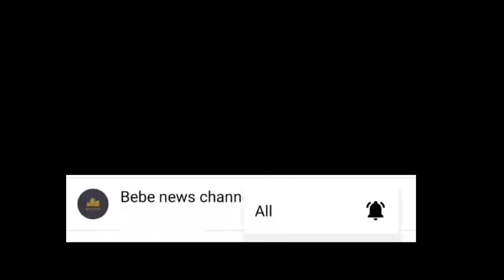Dua Zahra father reaction after Dua Zaheer latest interview | Dua e Zahra | Dua e zehra